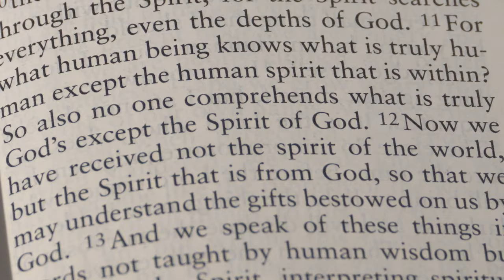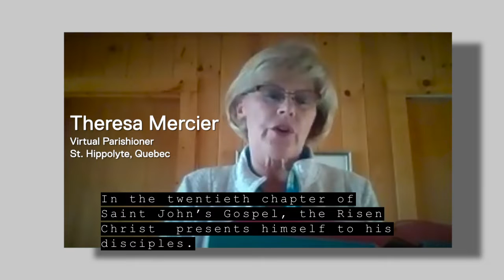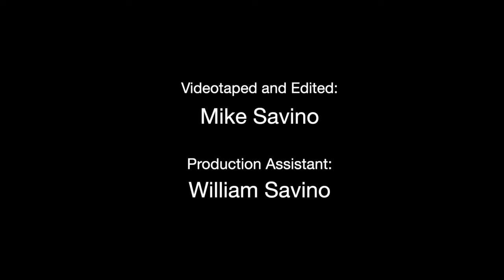Who is the Holy Spirit? Reflections for Pentecost